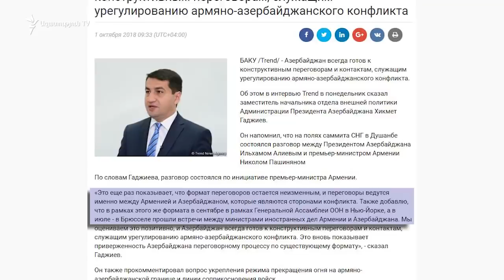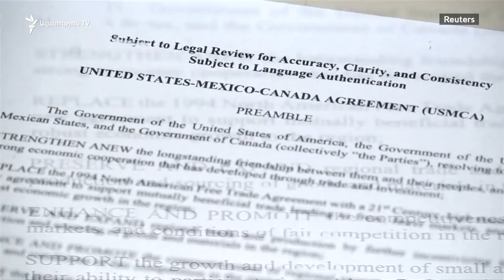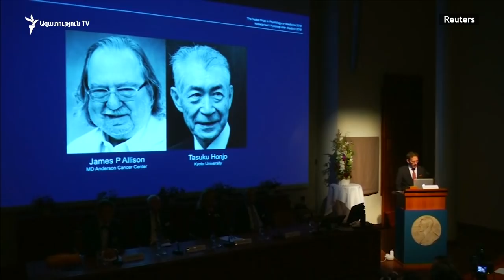Աշխարհն այսօր 01.10.2018